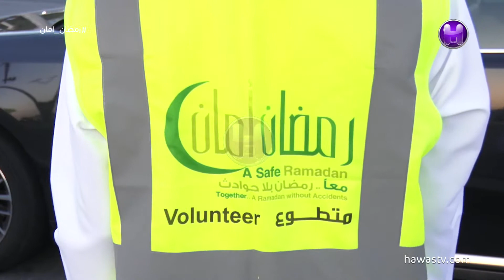سيف الفلاسي | متطوع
حملة "رمضان امان ٨" توزيع وجبات الافطار على سائقين فالتقاطعات المرورية قبل اذان المغرب للمساهمة في الحد من السرعة .